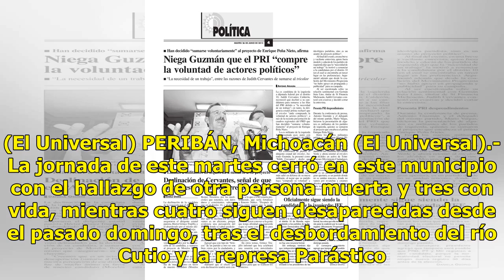Van 8 muertos por desborde en Peribán - El Diario de Yucatán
Soldados y rescatistas continúan apoyando a los habitantes de este municipio que fueron afectados por el desbordamiento del río Cutio y la represa Parástico el pasado domingo. (El Universal) Soldados y rescatistas continúan apoyando a los habitantes de este municipio que fueron afectados por el desb...